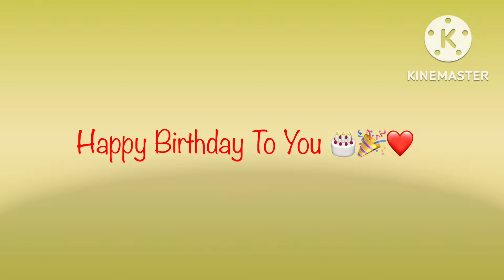দুর দেশে নিমন্ত্রণ বাড়ি পেয়ে খুব মজা করলাম || Birthday Celebration 🎉🎂At Netherlands 🇳🇱